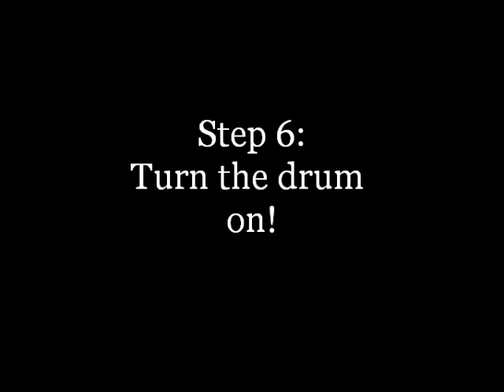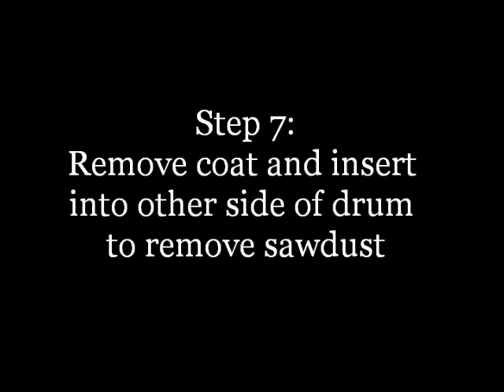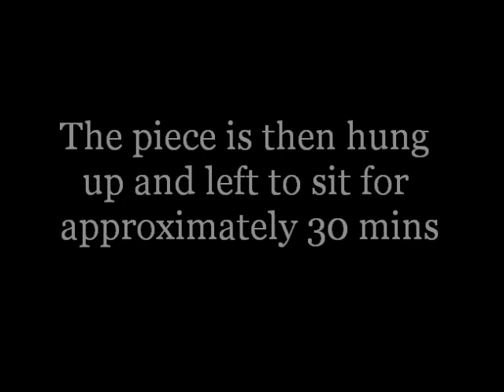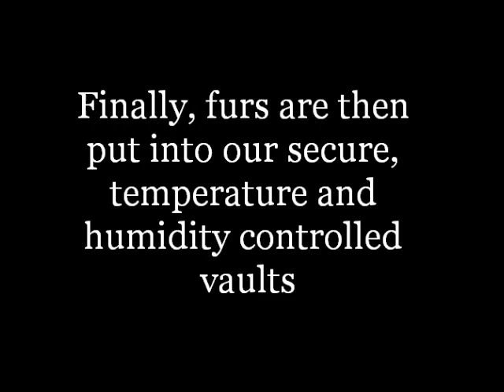Cleaning fur coats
The Fur Boutique offers a look into how fur pieces are cleaned and made lustrous.